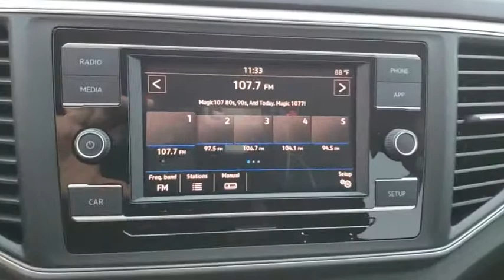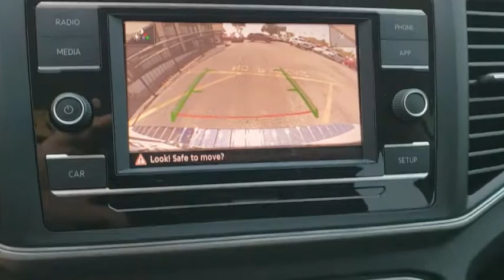2019 Volkswagen Atlas Orlando, Sanford, Kissimme, Clermont, Winter Park, FL 90716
White New 2019 Volkswagen Atlas available in Orlando, Florida at Dave Maus VW North. Servicing the Sanford, Kissimme, Clermont, Winter Park, FL area.
2019 Volkswagen Atlas 2.0T S - Stock#: 90716 - VIN#: 1V2AP2CA9KC571972

White 2019 Volkswagen Atlas S FWD 8-Speed Automatic with Tiptronic 2.0L TSIRecent Arrival! 22/26 City/Highway MPG